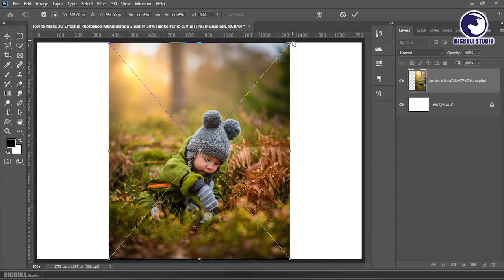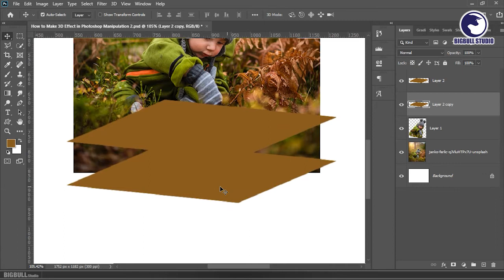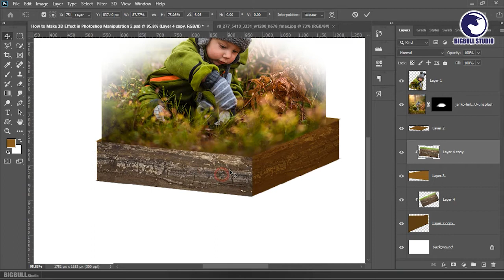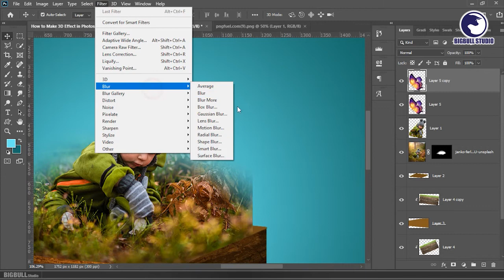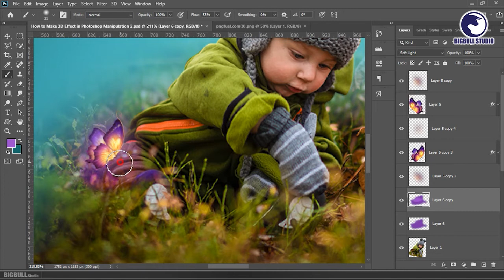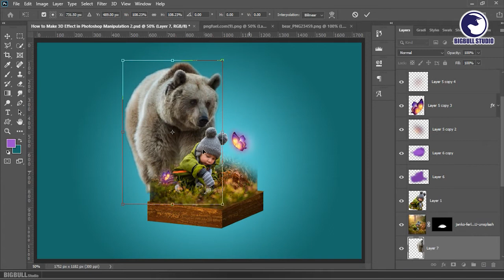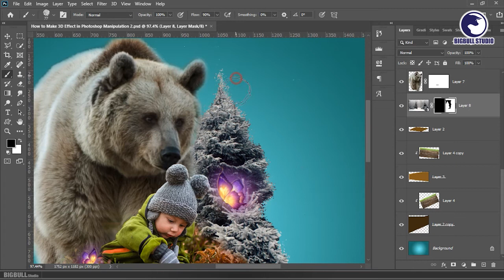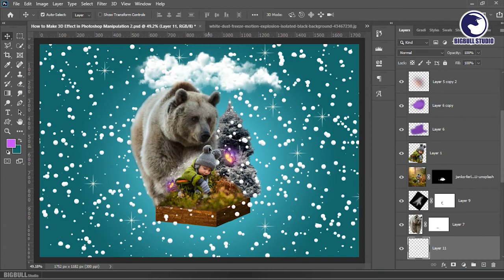3D Pop Out in Photoshop CC | Part 1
This Video sharing all about 3D Photo Effect Photoshop Manipulation Tutorial.